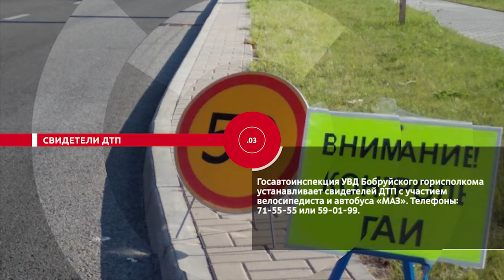Новости. Сейчас 27 08 2020